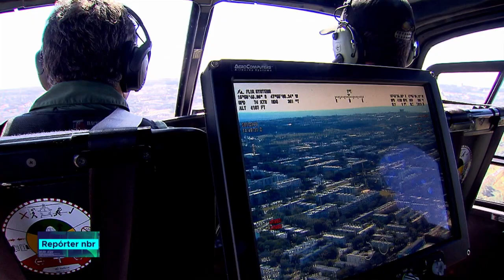Nova MP vai destinar recursos das loterias federais para o esporte e a cultura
REPÓRTER NBR - 1°.08.18: o presidente Michel Temer assinou  Medida Provisória que destina recursos das loterias federais para  o esporte e a cultura, além de alocar parte dessa verba na área da Segurança Pública.